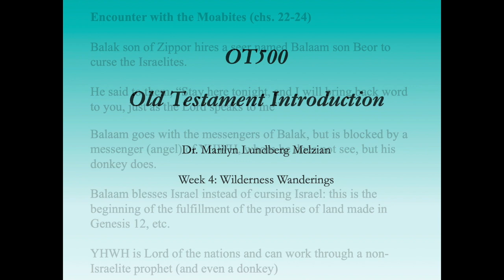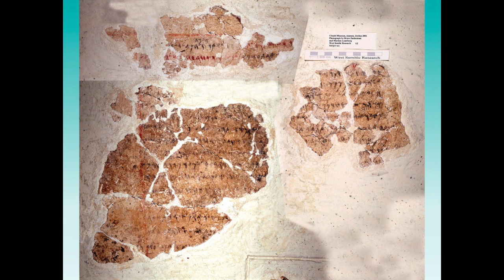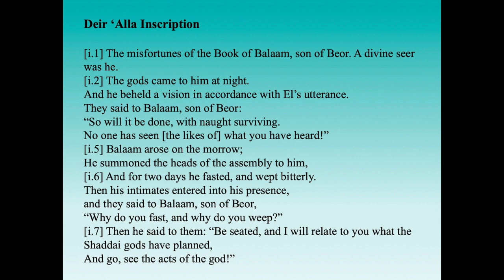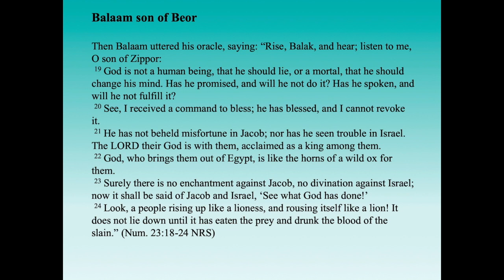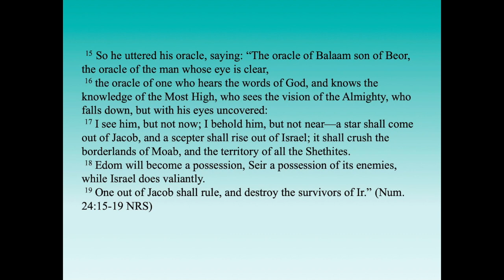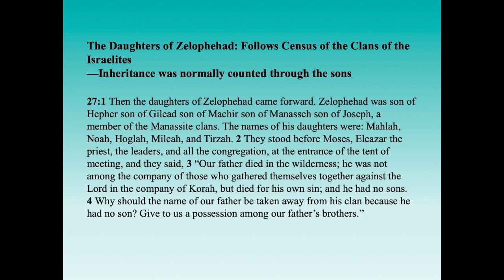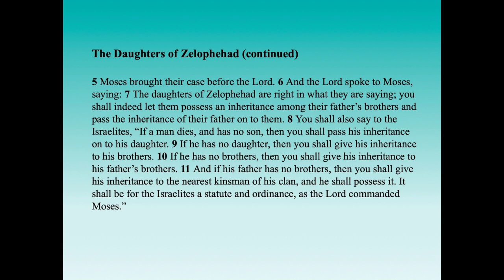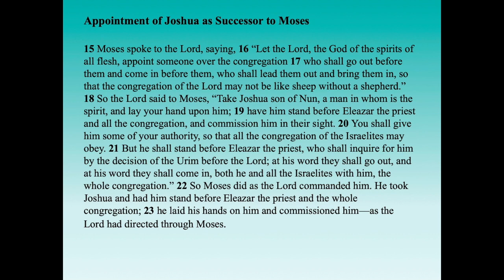OT500 Wilderness Wanderings II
This video is about OT500 Wilderness Wanderings II